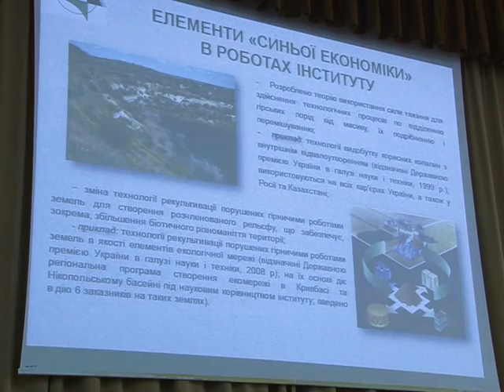Симпозіум Академії гірничих наук